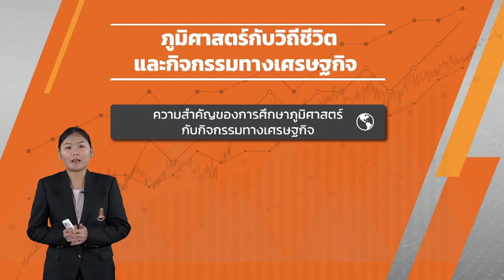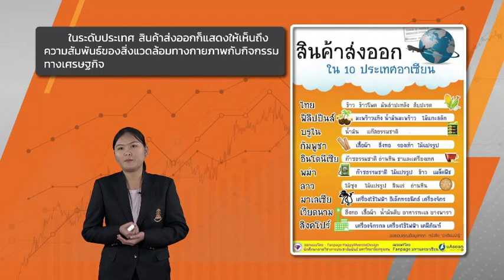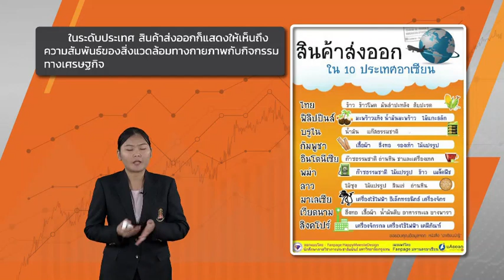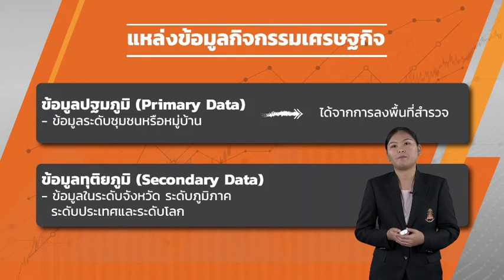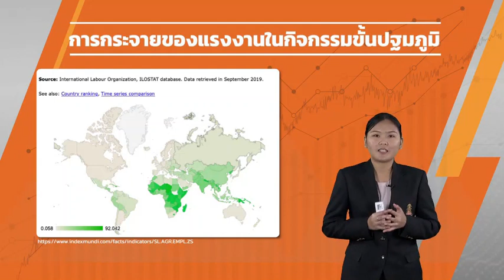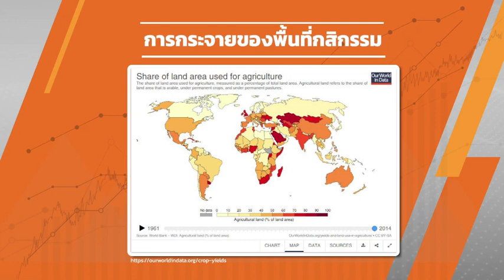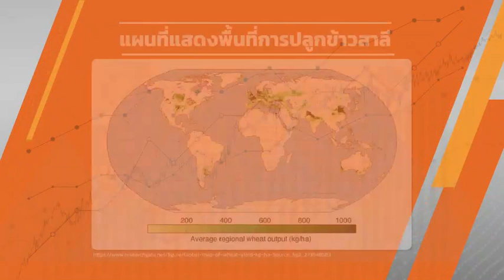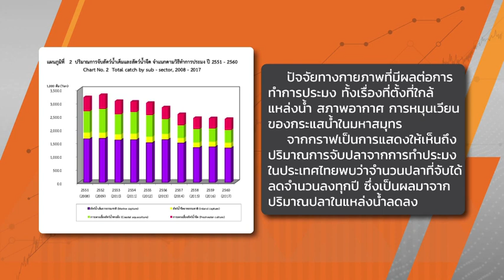ภูมิศาสตร์กับวิถีชีวิตและกิจกรรมทางเศรษฐกิจ วันที่ 1 ก.ย.63